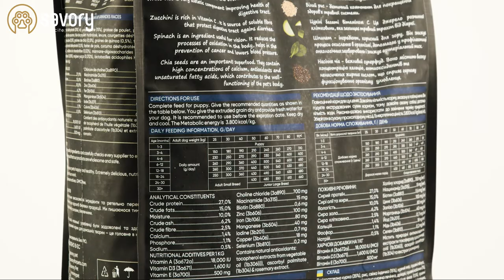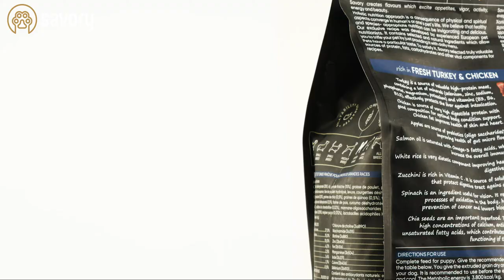Savory корм холистик для щенков крупных пород